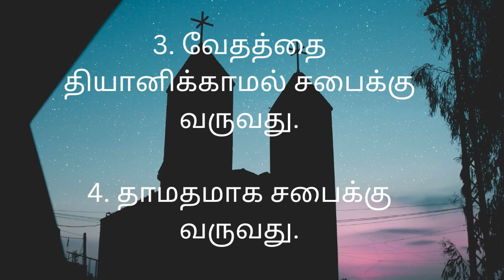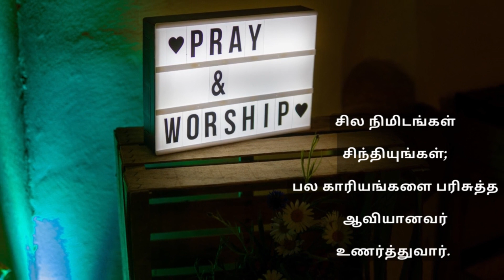SUNDAY SINS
*உங்களுக்குத் தெரியுமா?*

*ஞாயிற்றுக்கிழமைஅநேகர் செய்யும் பாவங்கள்.*
1. ஆயத்தமாகாமல் சபைக்கு வருவது.
2. ஜெபிக்காமல் சபைக்கு வருவது.
3. வேதத்தை தியானிக்காமல் சபைக்கு வருவது.
4. தாமதமாக சபைக்கு வருவது.
5. பிறருடன் ஒப்புரவாகாமல் மனக்கசப்புடன் சபைக்கு வருவது.
6. பைபிள் இல்லாமல் சபைக்கு வருவது.
7. அரை குறை மனதுடன் சபைக்கு வருவது.
8. ஆராதனைக்கு வராமல் ஏதாவது சாக்குப்போக்கு சொல்லுவது.

*சபைக்குள் செய்யும் பாவம்.*
1. தேவனைத் துதிக்காமல், ஆராதிக்காமல் மௌனமாக இருப்பது.
2. ஆராதனை நேரத்தில் அங்குமிங்கும் வேடிக்கை பார்ப்பது.
3. பிரசங்க வேளையில் மொபைல் போனை பார்த்துக் கொண்டிருப்பது
4. பிரசங்க வேளையில் தூங்குவது.
5. பிரசங்கத்தில் குறை கண்டுபிடிப்பது.
6. வசனத்தை சந்தேகப்படுவது.
7. வசனத்திற்கு தன்னை ஒப்புக் கொடுக்காதது.

*வீட்டுக்குப் போகும் போது செய்யும் பாவம்:*
1. பிரசங்கத்தை கேலி செய்து பிறருடன் குறை பேசுவது.
2. தங்கள் பிரச்சனைகளையே பெரிதாகப்பேசி பிரசங்கியார் சொல்லுவதெல்லாம் சாத்தியம் இல்லை என்று சொல்லுவது.
3. ஆராதனை நடத்துகிறவர்கள், பாடல் குழுவினர் & இசை வாசிப்போர் இவர்களைப் பற்றி கேலி, கிண்டல், குறை சொல்லுவது.
4. தன்னைக் காத்துக் கொள்வதற்காக ஊழியத்தைக் குறை சொல்லுவது.
5. ஊழியத்திற்கு வருபவர்களையும் கெடுத்து வரவிடாமல் குழப்புவது.
6. சபையும், சபை ஊழியர்களும் முன்பு போல் இல்லை என்று கூறி தன்னை நீதிமானாகக் காட்டுவது.
7. வீட்டில் அமர்ந்து பிள்ளைகள் மத்தியில் சபையைக் குறை சொல்லுவது.

(இப்படிப்பட்டவர்களின் பிள்ளைகள் பின் நாட்களில் சபைக்கும் ஊழியர்களுக்கும் அடங்காதவர்களாகவும் தாய் தகப்பன்மார்களுக்கு கீழ்ப்படியாதவர்களாகவும் வளருவார்கள் என்பதில் எந்த சந்தேகமும் இல்லை.)

ஐயோ ஞாயிற்றுக் கிழமையே இவ்வளவு பாவம் என்றால், மற்ற நாட்களில்?

சில நிமிடங்கள் சிந்தியுங்கள்;
பல காரியங்களை பரிசுத்த ஆவியானவர் உணர்த்துவார்.

Youtube studio music llibrary
Author; unknown

Pastor.J.Kirubaahar
carmel church senganam